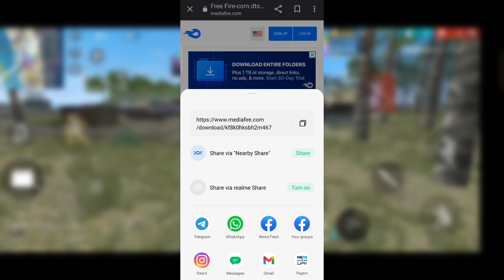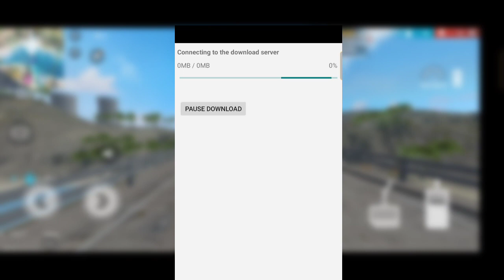HOW TO DOWNLOAD LATEST NORMAL FREEFIRE?🤔 UPDATE FF WITHOUT PLAYSTORE💯 FREEFIRE APK FILE LINK🔥ANDROID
🎮HOW TO UPDATE FREE FIRE AFTER BAN | FREE FIRE OB37 UPDATE KAISE KARE | FREE FIRE UPDATE KAISE KAREN

Normal FF Update 👉 Join telegram channel

1) free fire ob 36 update kaise kare
2) ob36 update free fire
3) ree fire update kaise karen
4) ob36 update free fire
5) ob36 new update free fire
6) ob36 update update kaise kare play store se
 7) free fire download
8) free fire download after ban
9) free fire download kaise karen
10) free fire download kaise karen after ban
11) how to download free fire
12) how to download free fire after ban
13) how to download free fire after removed

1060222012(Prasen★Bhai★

1. Garena Free Fire Indonesia

2. Garena Free Fire Brazil

3. Garena Free Fire Brasil

4. Garena Free Fire India

5. Garena Free Fire Pakistan

6. Garena Free Fire Singapore

✅ Related Tags ✅

1. free fire new event
2. free fire new event today
 3. new event free fire
4. ff new event
5. ff new event today
6. free fire new update
7. today free fire new event
8. free fire new events
9. free fire today new event
10. new event ff
11. new event free fire today
12. new event in free fire